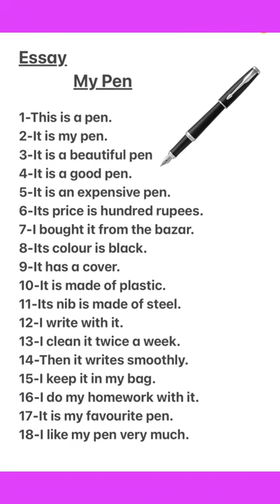Essay::My Pen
Aslam O Alaikum & Hello Students,

Thank u
Regards,
Miss Anna